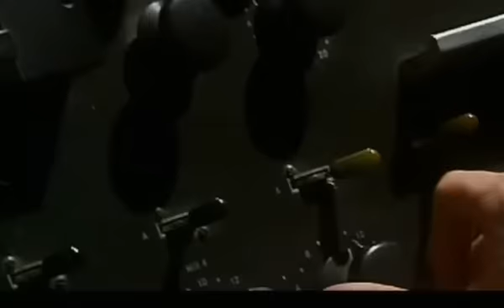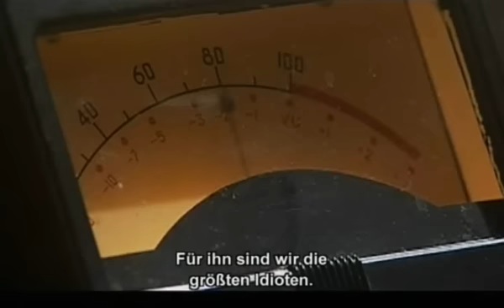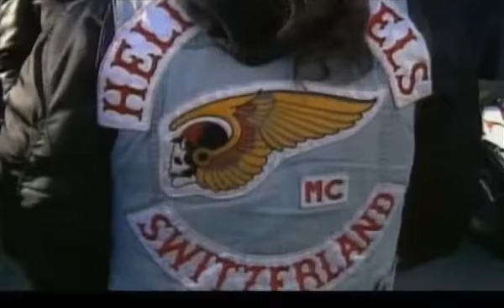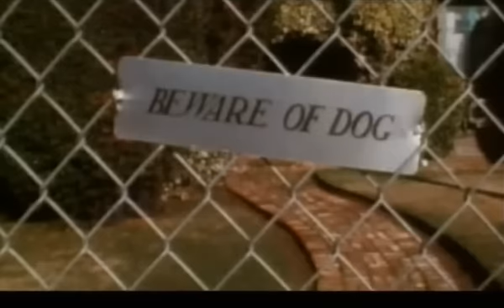Hells Angels - Die legendaere Bikergang (4/5)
Ihr Motto '1%', eingestickt auf ihren Lederjacken, steht für ihre Rolle als Außenseiter, auf die sie besonders stolz sind. THE BIOGRAPHY CHANNEL ermöglicht einen seltenen Einblick in die legendäre Bikergang 'Hell's Angels' und zeichnet ihren Werdegang von der Gründung in den rebellischen 60er Jahren über die drogenreichen Siebziger, durch die prozessreichen Achtziger zu den auf das Image konzentrierten Neunzigern nach. Die Gang durchlief Höhen und Tiefen und hinterlässt dabei blutige Spuren bis in die heutige Zeit. Für manche sind die 'Hell's Angels' bloß wilde amerikanische Individualisten, andere glauben jedoch, dass die Mitglieder bösartige Kriminelle sind und hinter Schloss und Riegel gehören.